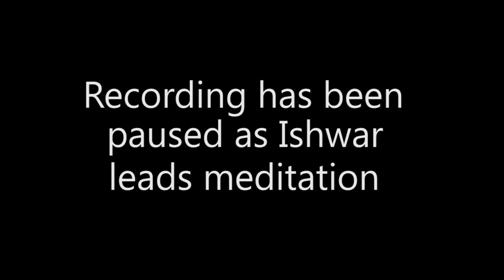Ishwar C. Puri | The Ultimate Secret | Meditation Workshop | Rice Lake, WI | 16Sept2017 | Part 2/2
Ishwar Puri Ji Talks About Various Spiritual Topics at the Turtleback Golf Course Conference Center, IL, USA as a part of the September 2017 Meditation Workshop held between the 15th to 17th September 2017.